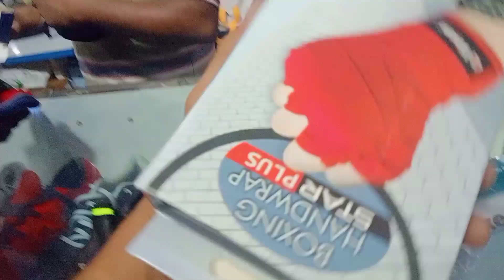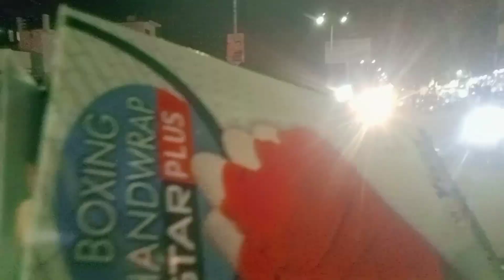Best GyM Gloves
D.J Competition || Happy Ganesh chaturthi

Gorakhpur Ka Famous Lassi

The Jungle Of MARCOS

कपूर अगरबत्ती की फैक्ट्री | कपूर अगरबत्ती धूप थोक विक्रेता | कपूर अगरबत्ती कैसे बनता है पूरी जानकारी

Vishwakarma Puja Special आज सब की गाड़ियां चमकेगी

Gorakhpur Mandi rate Today

NaukaVihar NIGHT

Gorakhpur Best Mutton Shop 🐐

Gym 💪 Protein

पेड़ काटने की वजह से Oxygen की कमी

New Gorakhpur ❣️

487 VLoG

hit likes.

𝐋𝐨𝐭𝐬 𝐨𝐟💞💚💞💞💚💞

𝐈𝐧𝐬𝐭𝐚𝐠𝐫𝐚𝐦 𝐈𝐃